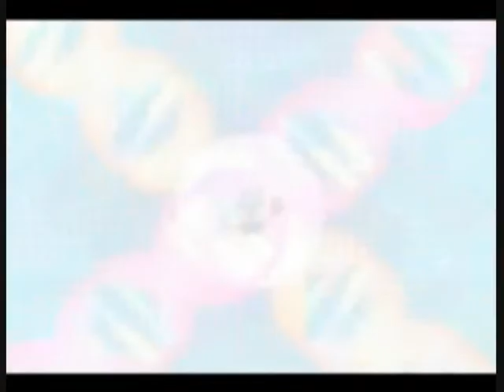Ichigo - Darlin' Please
Day 10! Lalala, I don't know what to say~

Anime: Tokyo Mew Mew
Song: Darlin' Please
Sung by: Miku Hatsune